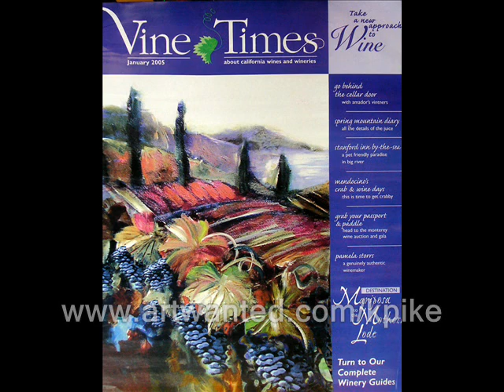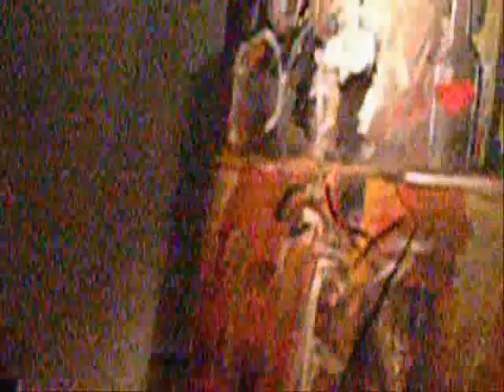kpike paints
kpike paints music is warsaw slowdown sister music/pid/1500553/a/Battle+Ska+Galactica.htm - 11k